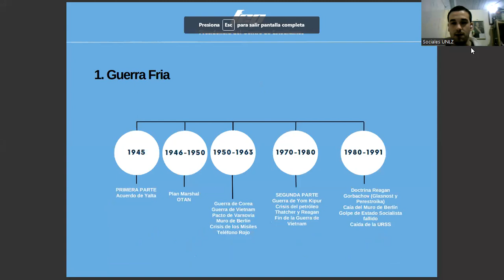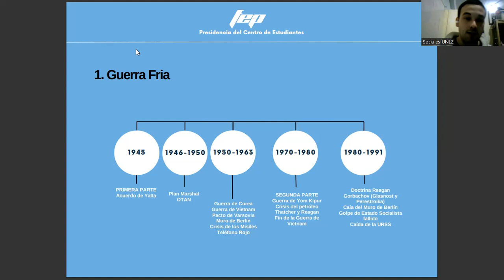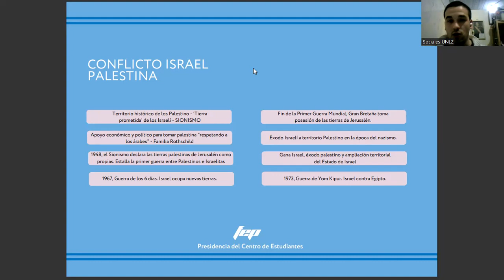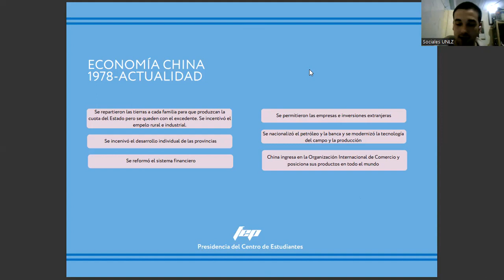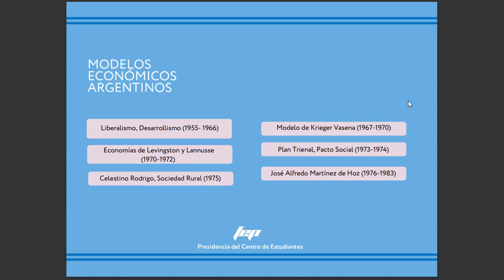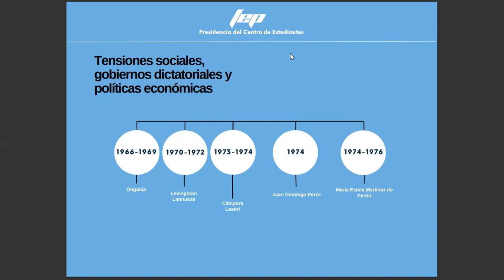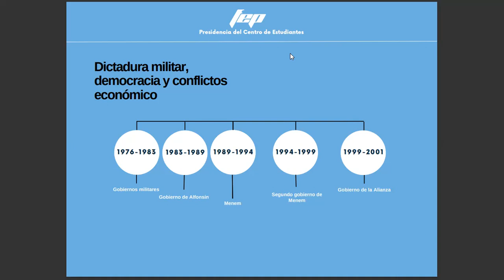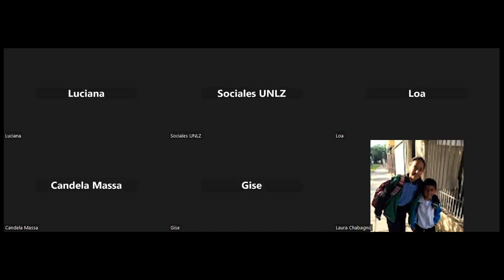Historia Argentina Pre final (julio 2023)